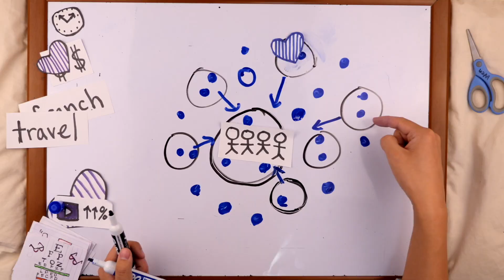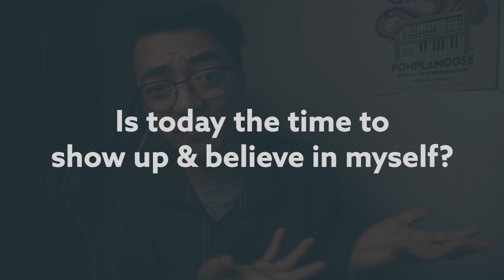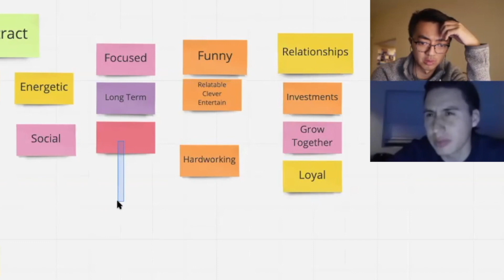Do My Videos Make You Overthink Your Youtube Channel?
Are You Overthinking Your Youtube Channel?
Are You feeling Anxious and Overwhelmed?

There are many ways to be brave.  To show up.  To step up to the plate and take those important life changing little steps.  My hope is that this video could remind you about today.

This month is my Youtube birthday.  Two years of creating consistently on this Youtube channel.  I wanted to share some raw footage from my first ever video for this Youtube channel.  This video was imperfect and messy, my communication, plan and Youtube storytelling were awful...but this was still one of the most important little steps of my life.

You are more ready, excellent and special than you think, my friends.
It is powerful to try when you don't have all the answers.
The time to show up and believe in yourself, on Youtube, or in this crazy life is now.  Today.  Together.

To check out my series digging deep helping you Rethink Your Youtube Niche - click below!

I no longer offer Youtube Content Smoothie Consulting Calls, sorry!

🔵 To connect!

(For future reference - at time of this upload, my channel has 2552 subscribers.)

This channel is all about communication and self awareness.  I want to help creatives think about what they say and how they say it so they can really make an impact.

You are the changemaker of your own life.  Let's think more deeply.